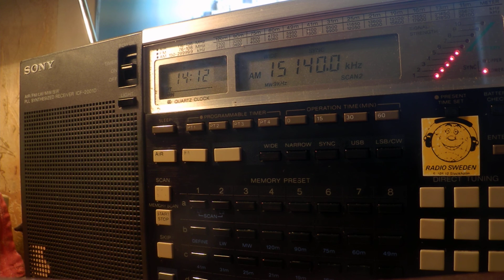08 04 2020 Radio Sultanate of Oman, Oman FM 90,4 in English to WeEu 1410 on 15140 Thumrayt